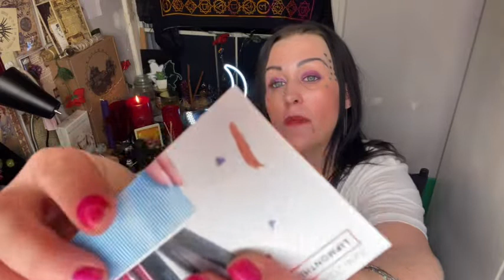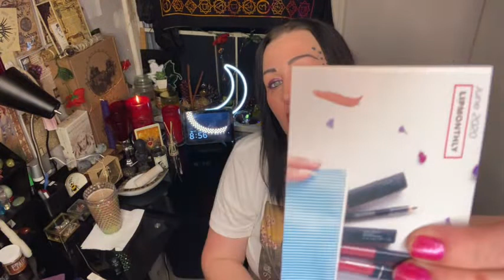Lip Monthly, For June 2020,💄💋,Sexy,Lucious lips,Makeup addiction,💋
Lip Monthly,For June 2020, 💄💋,Sexy,Lucious,lips, 👄 Makeup Addiction,Subscription addiction,Soft , Sensual lips, For a great price. Only $5, the other Subscription only $10 for first month. Excellent Products!!!👌🏼💯♥️♥️♥️♥️🙂👍